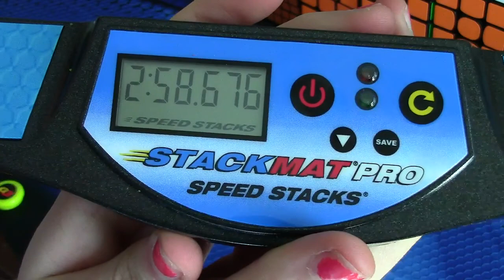4x4 Solve | Single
Sorry guys. The music has been muted. :/

Just a quick 4x4 Single.

Cube Used: MoYu Aosu

Method Used: Yau

I don't practice 4x4 at all. I just got into 4x4 just over a week ago.
Hopefully with a lot of practice I can get Sub 2 or 1.

In the comments:

Do you have a favorite 4x4? What is it?

Which cube from the unboxing should I review next?

I had to re-upload this. (Rendering problems)